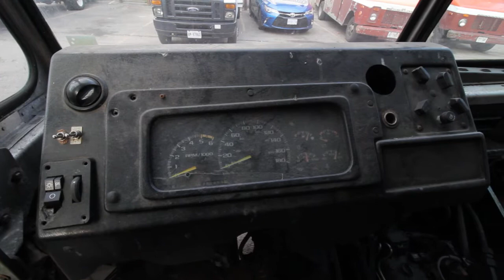Grumman Olson Graveyard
Grumman Olson (Morgan Olson) started making Van bodies in 1946.
Video by T.J.F.